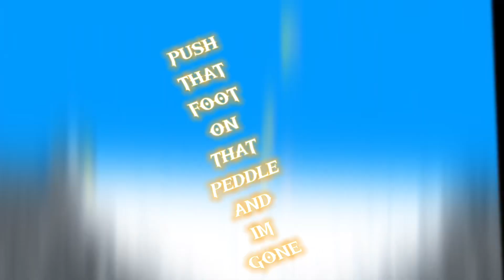THE FUNNEST GTAG HORROR GAME (big scary level 19)